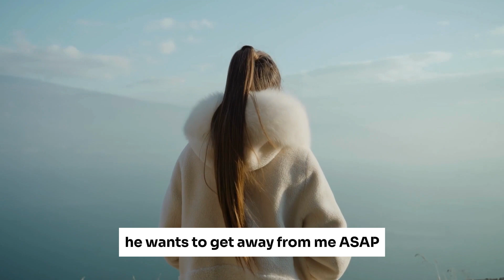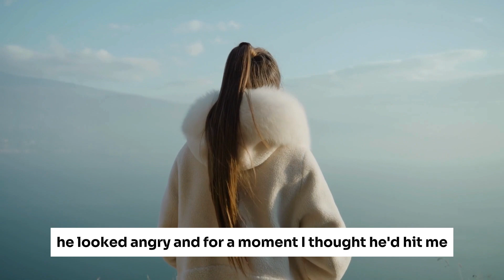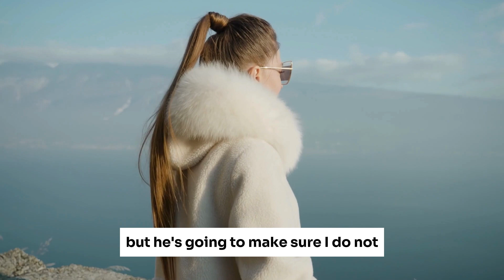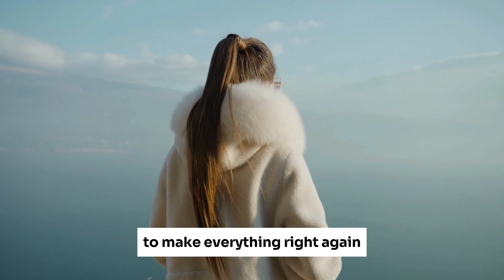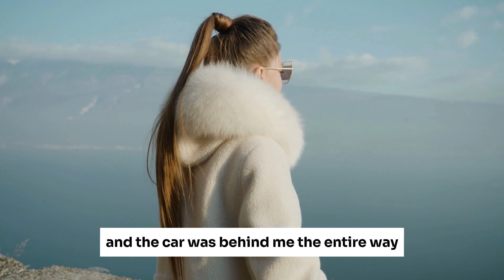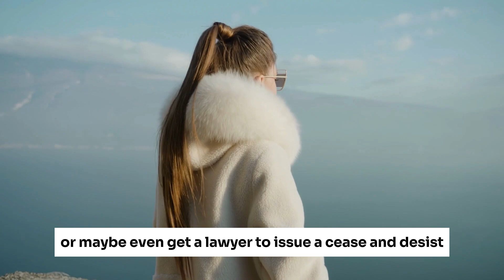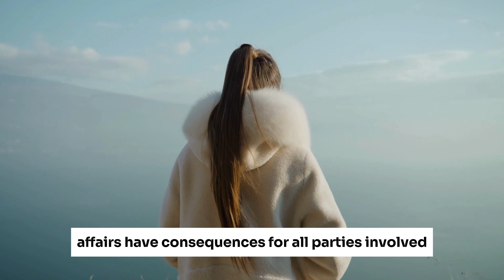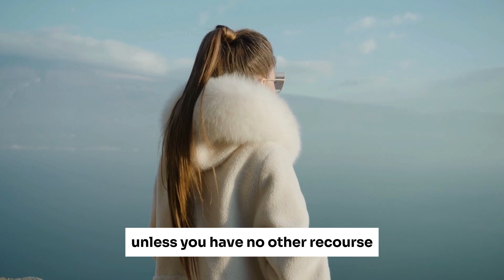I Yelled at My Husband About My Cheating, and He Left | nuclear revenge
A woman confesses to having a two-month affair and feels overwhelmed with guilt. Despite her attempts to make amends, her husband decides to leave her. She desperately seeks reconciliation, suggesting counseling and even offering to quit her job where she encounters her affair partner. However, her husband remains adamant about ending the relationship, ultimately moving out without notice. Meanwhile, the woman, as the cause of the affair, faces the repercussions of her actions, including being stalked by the betrayed spouse of her affair partner. She seeks advice on how to handle the situation while grappling with the consequences of her infidelity.